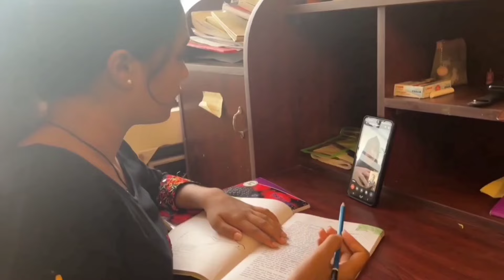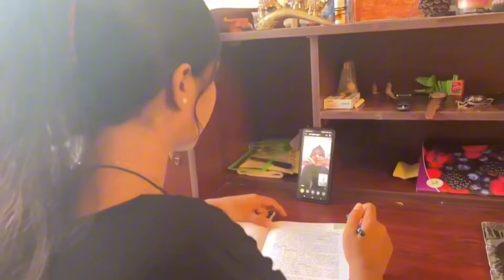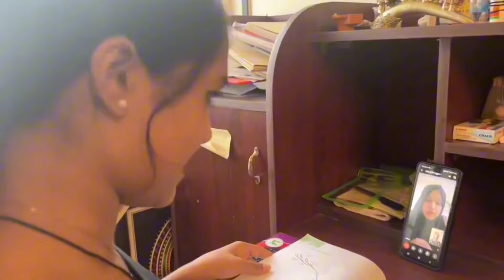നമ്മ കളറാക്കും മക്കളേ 🎨🎊💃🏻🎉. Late ആയി വന്താലും latest ആയ ഒരു Holi celebration.